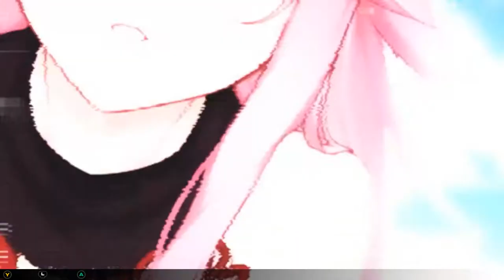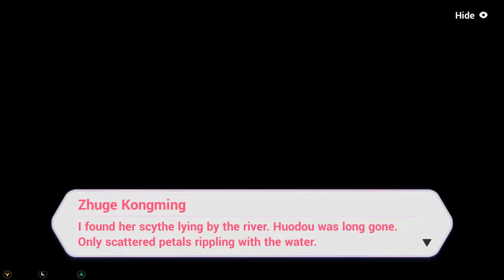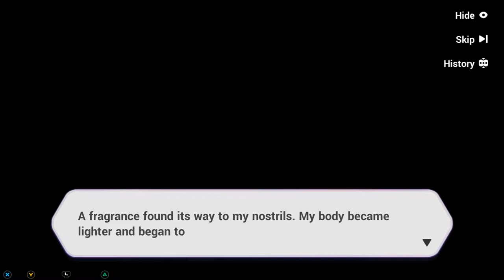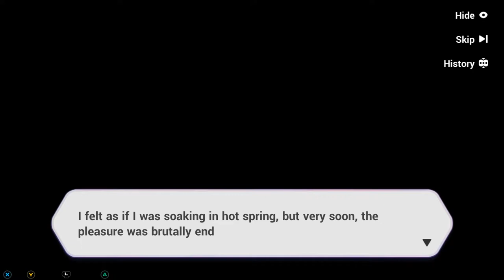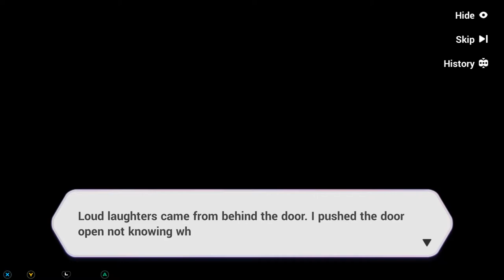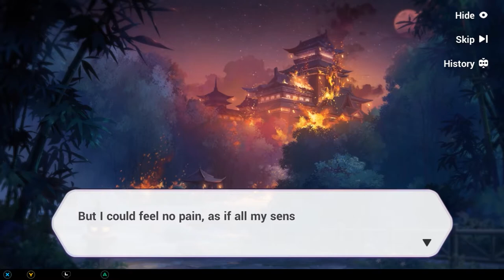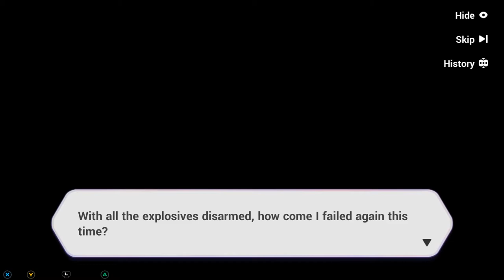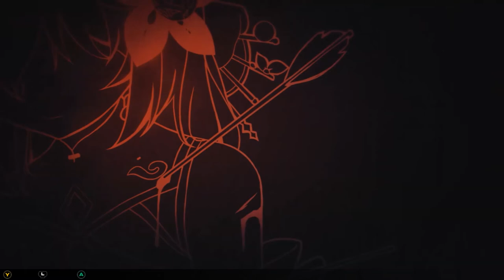The Day You Vanished with the Stars - Starlit Astrologos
English subtitles are available for machine translation into another language.

The caprice of fate led Captain back to Emberya and made the [Grand Seeress] a stranger...

0:00:00 - Intro
0:13:02 - Grand Seeress
0:25:04 - Chess Moves
0:35:55 - Lament
0:51:05 - Seven Stars
1:00:40 - Impetus
1:05:29 - Huodou
1:17:11 - Husk
1:28:18 - The List
1:30:00 - Beasts
1:35:50 - Plan
1:46:55 - Persuasion
2:04:37 - Lantern Light
2:24:30 - Pursuit
2:35:43 - The Setup
2:44:46 - Schemes
2:55:40 - Machinations
2:58:12 - Fireworks
3:08:36 - Against the Current
3:16:48 - Solution to the Insoluble
3:36:00 - Stargazing Notes